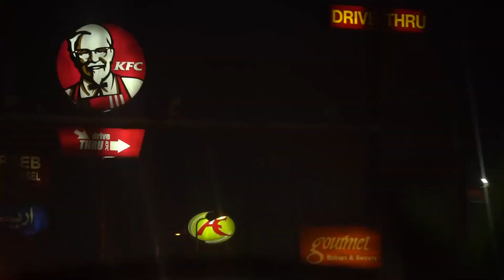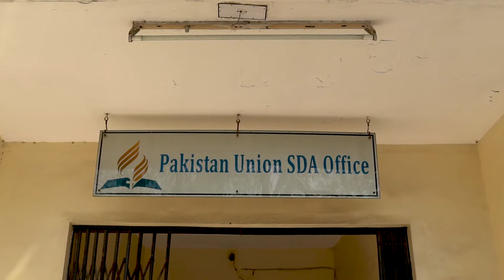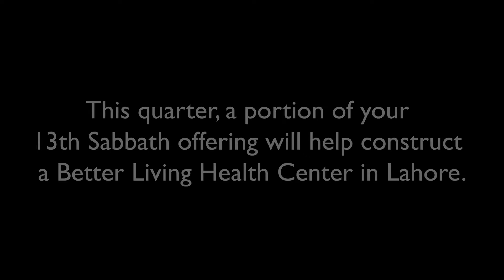17 de noviembre - El ingrediente faltante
La salud de Thana se estaba escapando hasta que visitó un seminario de salud dirigido por la Iglesia Adventista. A partir de ese momento, ella y su familia han sido mucho más felices.